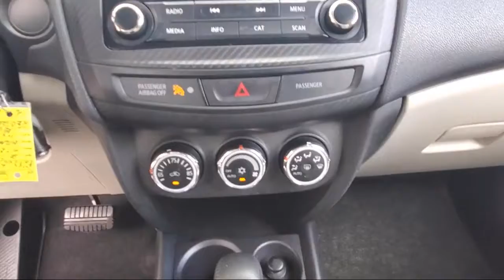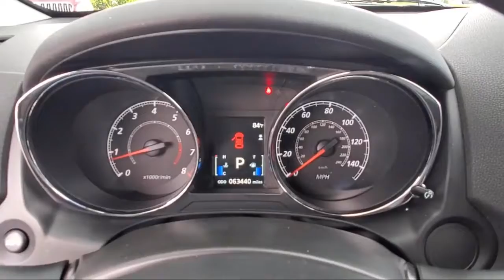2017 Mitsubishi Outlander Sport LE 2.0 Daytona Beach Jacksonville Beach St. Augustine Ormond Beac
2017 Mitsubishi Outlander Sport LE 2.0 Stock Number: P2886B Vin:JA4AP3AU5HZ012049.